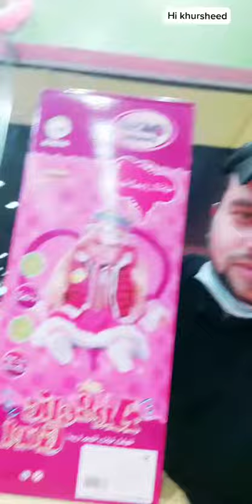دمية الحوار الذكية|Angelic Girl Smart Doll